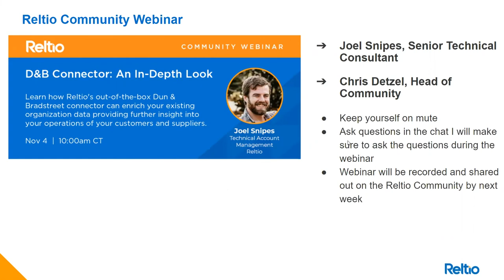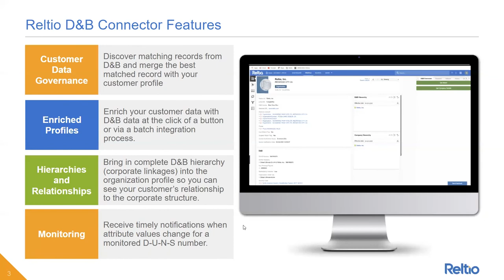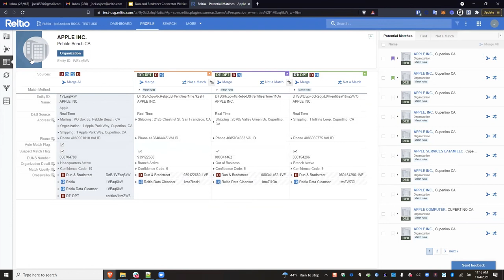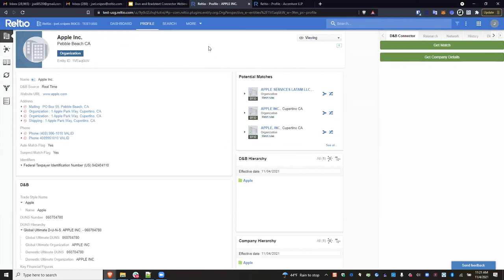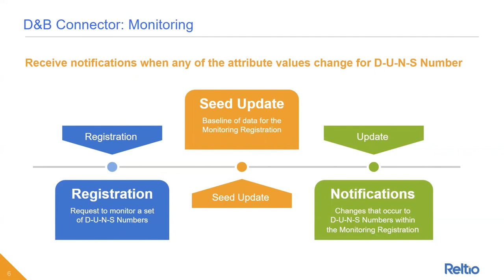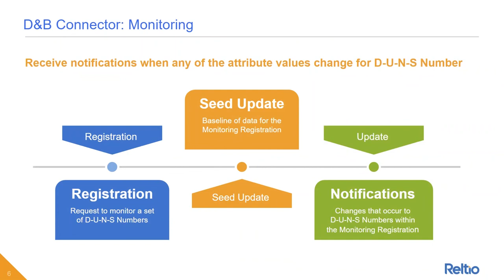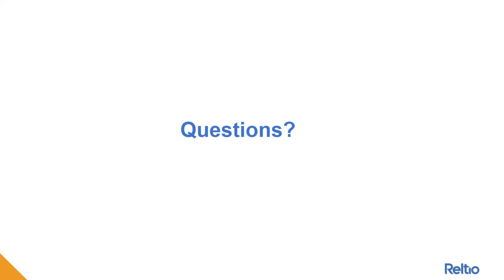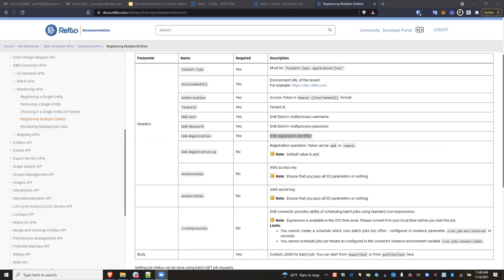An In-Depth Look at the Dun & Bradstreet Connector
This video discusses how Reltio's out-of-the-box Dun & Bradstreet (D&B) connector can enrich your existing organizational data and provides you with further insight into the operations of your customers and suppliers.